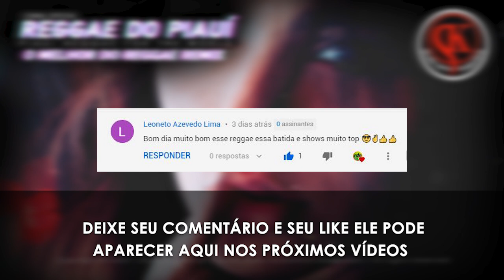MELO DE COULD 2020 (STUDIO KARLIN PRODUCTIONS)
►Música - MELÔ DE COULD 2020
►Versão Reggae Mix - (STUDIO KARLIN PRODUCTIONS)

►REGGAE FROM PIAUI TO THE WORLD
►Envie seu Reggae Remix para divulgação em nosso canal

●ATENÇÃO !!!

► Portuguese-Brazil:
Se você é um artista, produtor, proprietário de gravadora e algum conteúdo deste vídeo viola os seus direitos ou por qualquer outro motivo entre em contato conosco em vez de denunciá-lo (Strike).